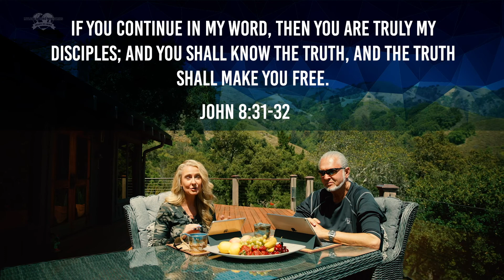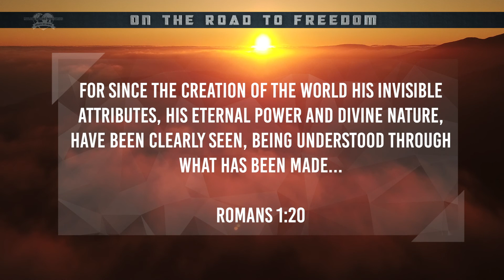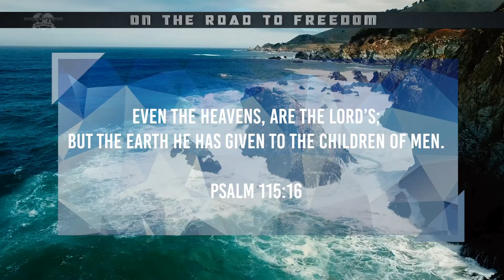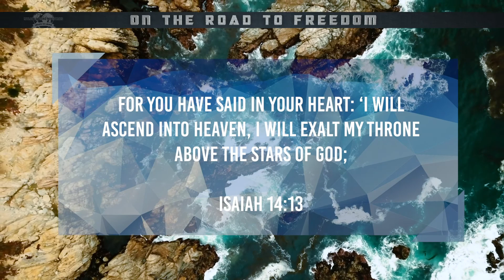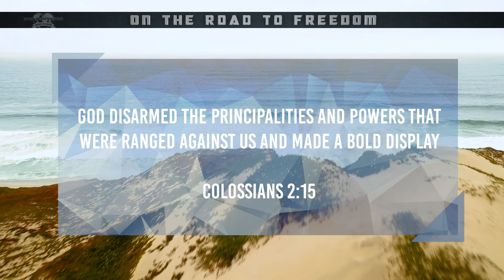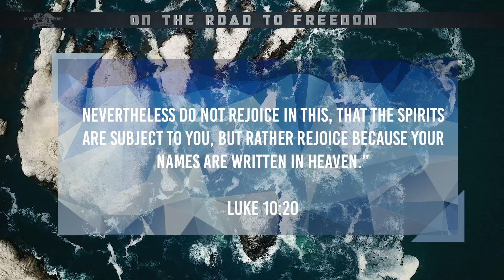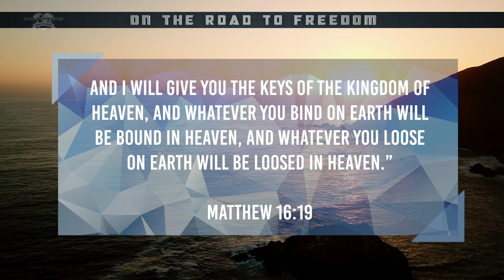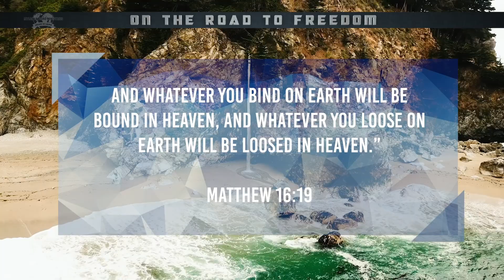On The Road To Freedom - Living with an Eternal Perspective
Getting set free from the CARES of this life is as easy as having an ETERNAL PERSPECTIVE!